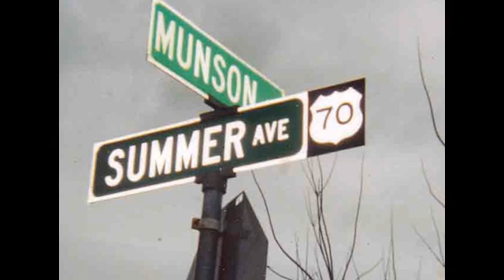We Wish You A Merry Christmas - Strum Guitar Cover Lesson with Lyrics Chords - Sing and Play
... christmas lesson ... We Wish You A Merry Christmas - Strum Guitar Cover Lesson with Lyrics Chords - Sing and Play BEATLES GUITAR LESSONS

... WE WISH YOU A MERRY CHRISTMAS CHART ...WE WISH YOU A MERRY CHRISMTAS - C MAJOR CHART ... munsonmusiclive music lesson cover SONGBOOKS